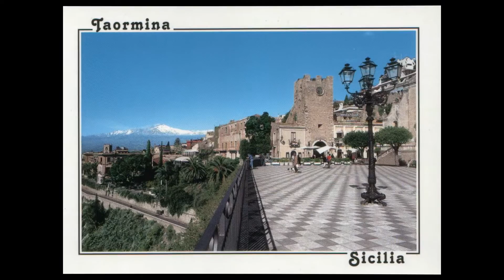Diashow 2005 Sizilien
wunderschöner Urlaub auf Sizilien